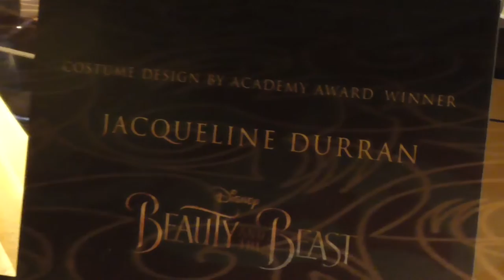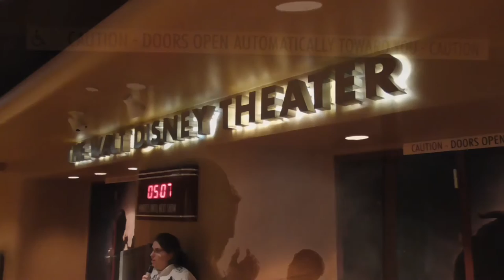Belle's Dress and Rose Prop from Live-Action Beauty and the Beast on Display in Hollywood Studios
The rose under glass and yellow dress worn by Emma Watson in the new live-action Beauty and the Beast film are on display at One Man’s Dream. This is an extended segment from our last update video about Disney's Hollywood Studios.